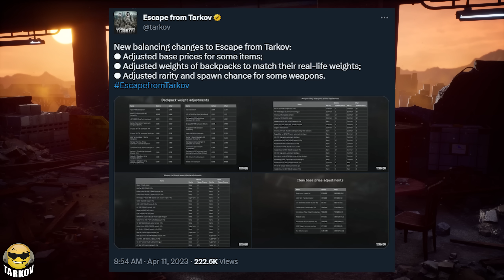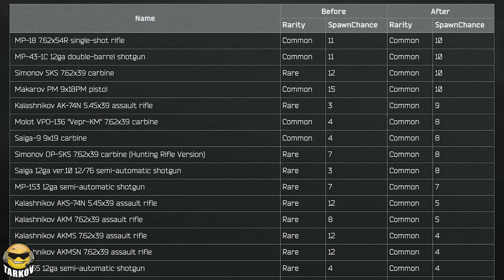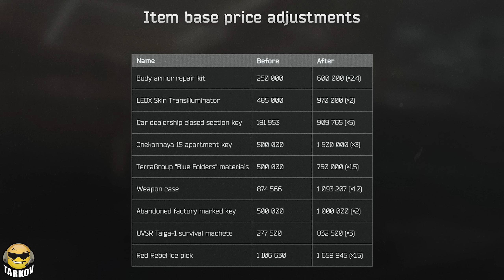NEW UPDATE - Loot Rare Guns, Superlight Couch Bags & More // Escape from Tarkov News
BSG put out an update today that changed up a bunch of weapon rarities and stuff and they actually posted a full workup of each change along with it too so props to BSG there on that one as we don't need to go behind their backs and datamine the stuff anymore they'll just tell us.